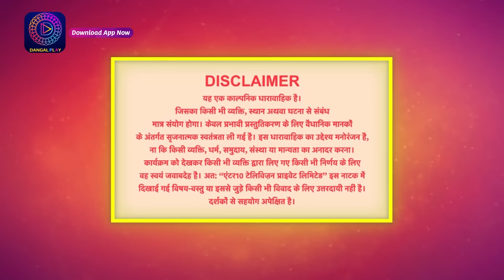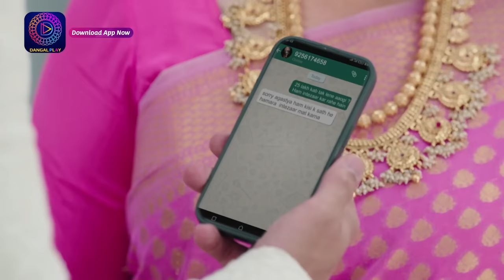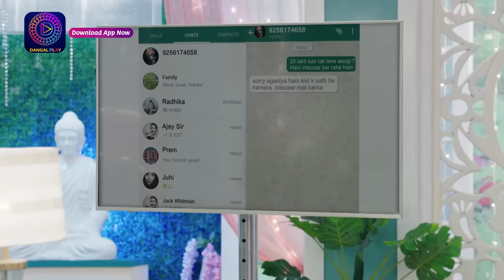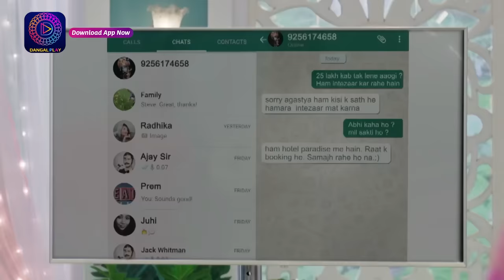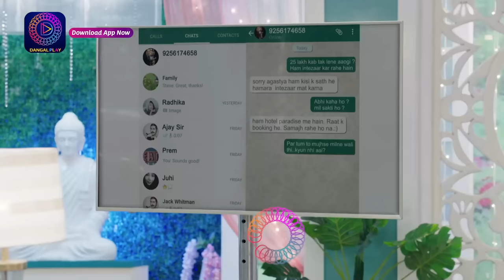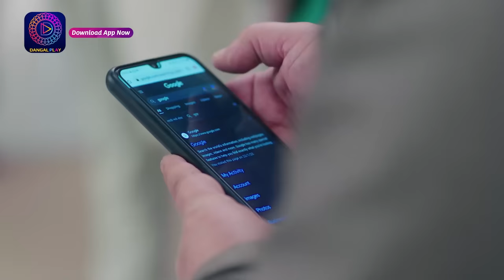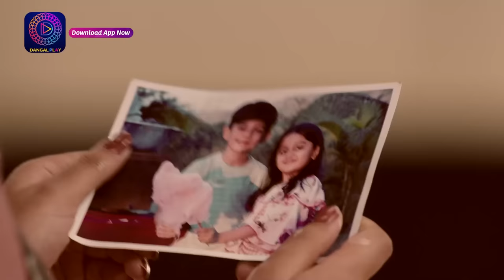Piya Abhimani | 15th March 2023 Full Episode 15 | पिया अभिमानी | Dangal TV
पिया अभिमानी | Piya Abhimaani | सोमवार से शनिवार शाम 6pm  | Dangal Play

You can watch the Dangal TV channel :
Fastway Channel No: 15
Digena Channel No: 117
Zing Channel No: 119
Tata Play: 177
Sun Channel No : 328